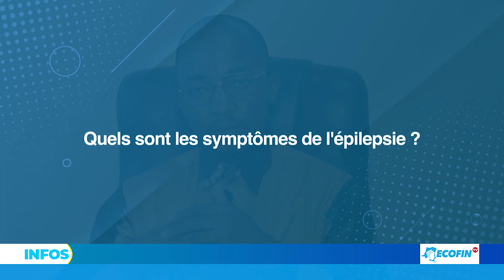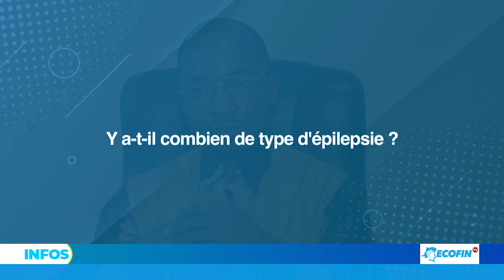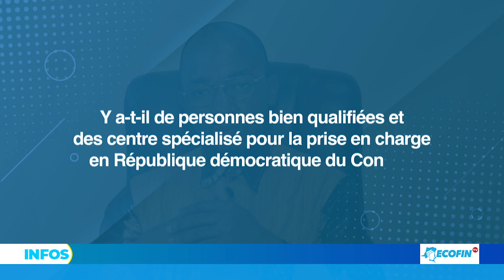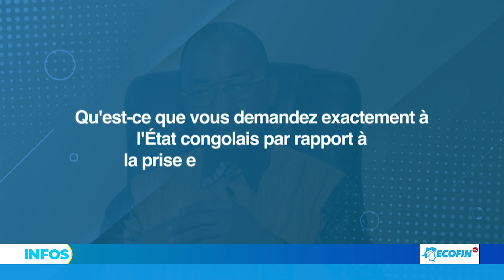ECO-SANTE : QUID SUR LA PRISE EN CHARGE DE L'EPILEPSIE